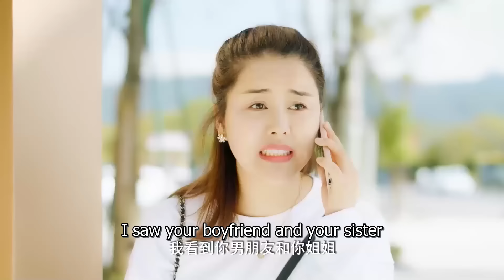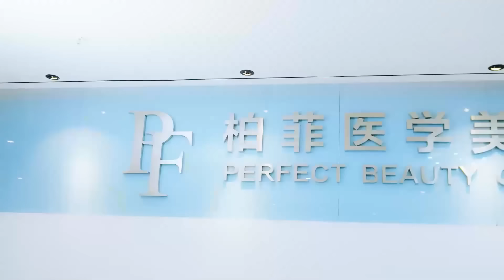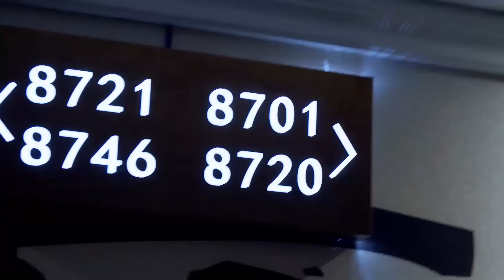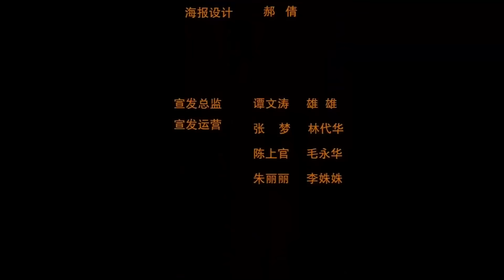【Multi Sub】The Promise of Forever 余生多指教 | Start from a revenge but end in romance💗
Drama Name: The Promise of Forever
Genres: Romance, Comedy, Funny, Drama

💬Synopsis:
When her boyfriend of three years gets engaged to her sister, Shi Shi finds it hard to accept. When she is alone with her grief, she accidentally meets Fu Xichen. Fu Xichen takes Shi Shi in and arranges a job for her. The two soon fall in love, but at that moment, a conspiracy is coming .